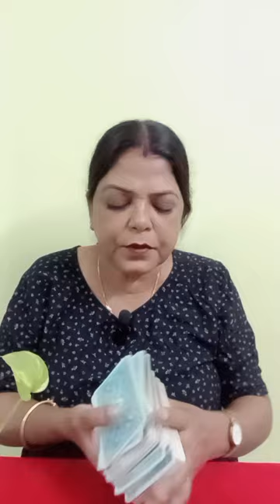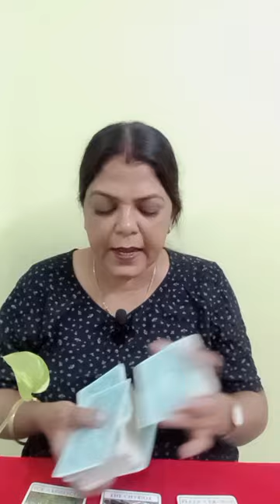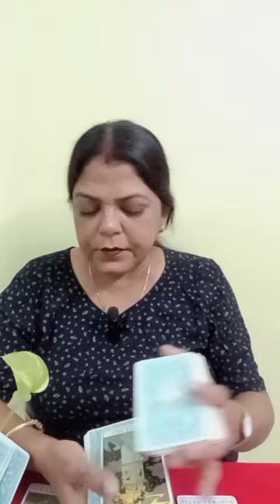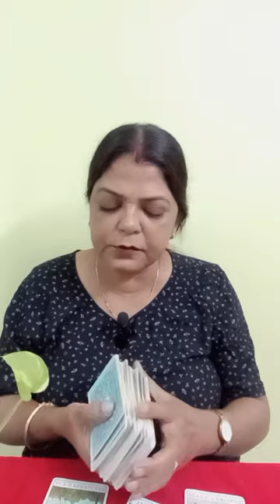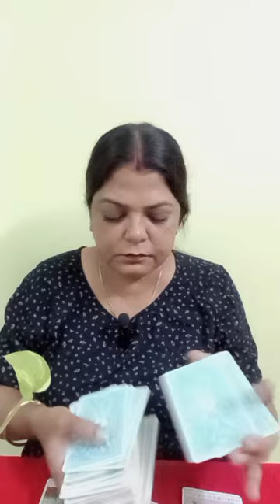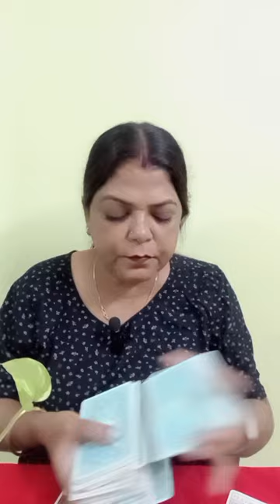VIRGO♍KANYA RASHI NO CONTACT/SEPERATION(15 SE 21 OCT) CURRENT FEELINGS,INTENTION,ACTION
VIRGO♍KANYA RASHI NO CONTACT/SEPERATION(15 SE 21 OCT) CURRENT FEELINGS,INTENTION,ACTION GENERAL TAROT PREDICTION (@BALAJI7 )

Discription :